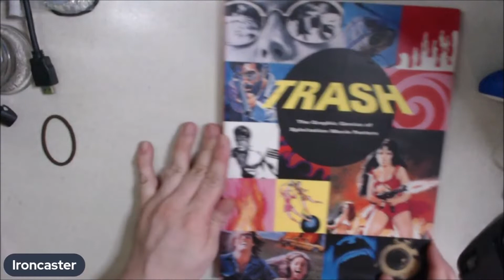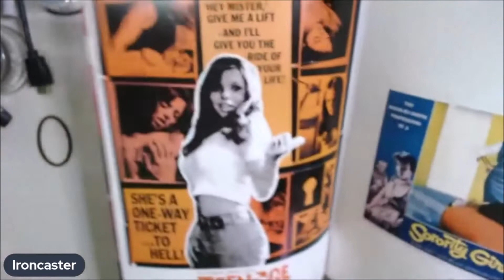Ironcaster showcases TRASH by Jacques Boyreau: Hollywood Exploitation Posters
POPS is joined by a great panel to discuss different topics and in this clip, IRONCASTER shows off and discusses his new copy of TRASH.

Synopsis: Trash proudly assembles more than 150 masterpieces of twisted brilliance: lowbrow graphic poster art from the sickest, sleaziest, sexiest, and weirdest films from the 1950s through the 1980s. A feast for the eyes and other visceral zones, Trash rolls in the mud with graphic art of such questionable aesthetic quality and social worth that it practically redefines the poster as advertising medium. Chapters each define a key Trash topic (Sex Trash, Action Trash, Sick Trash, Race Trash, Groovy Trash, Docu Trash), collecting the most zombified, oversexed, lethal pest-infested, and tasteless posters from each genre. With plagues of frogs, meteors headed straight for earth, sex-starved zombies, and explosion after glorious explosion, Trash gleefully crawls across the underbelly of both the cinematic and poster arts.

CONNECT TO THE GUESTS:

TROY PACELLI

IRONCASTER

SPARTACHRIS

MUSIC CREDITS (may be included on different videos):

Thanks again to Eric and